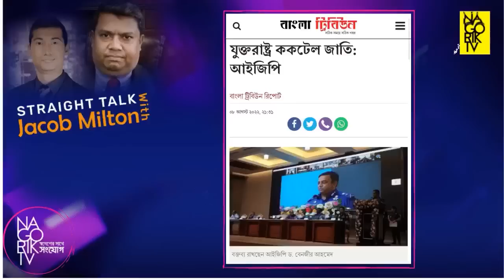আইজি বেনজিরের বিরুদ্ধে যে কারণে শেখ হাসিনা কোনো ব্যবস্থা নিতে পারছেন না | Nagorik TV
আইজি বেনজিরের বিরুদ্ধে যে কারণে শেখ হাসিনা কোনো ব্যবস্থা নিতে পারছেন না: জ্যাকব মিল্টনের বিশ্লেষণ.